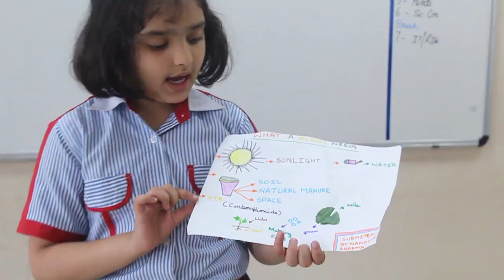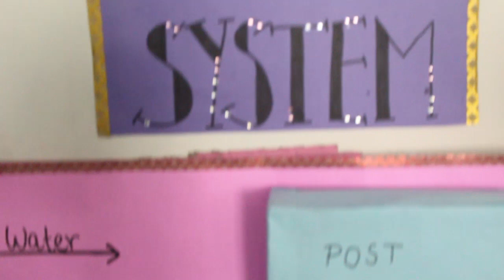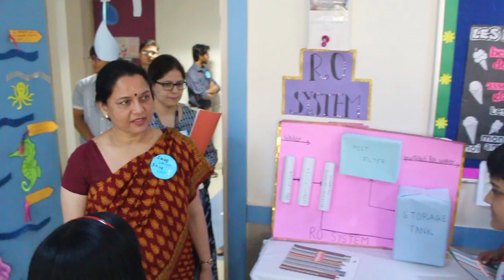STEM 2.0 | 2019-2020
STEM 2.0  | 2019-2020 | G D GOENKA PUBLIC SCHOOL SEC-48